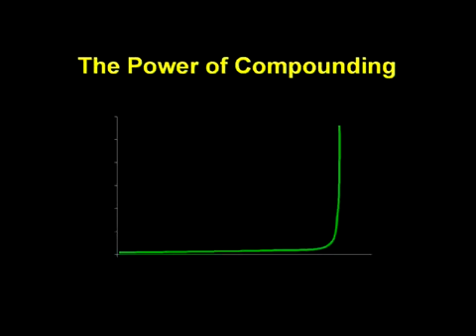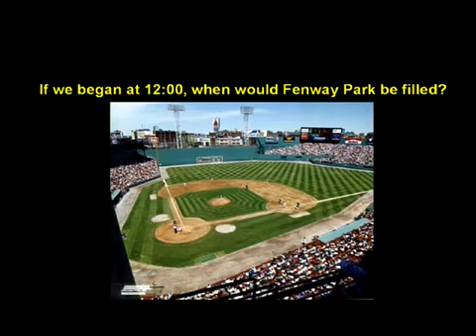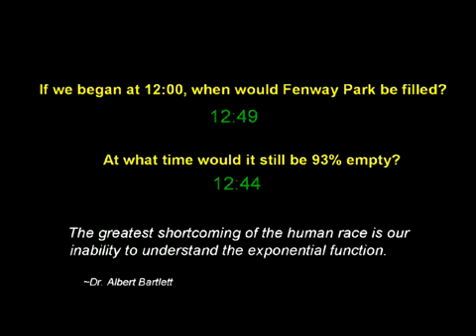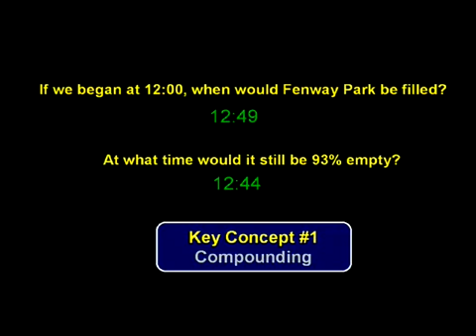Energy & Economics Incredible Presentation(4 of 21)